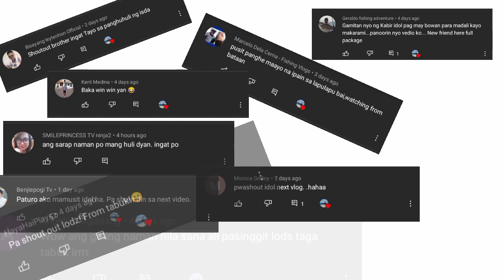pakol/trigger garabeng takaw